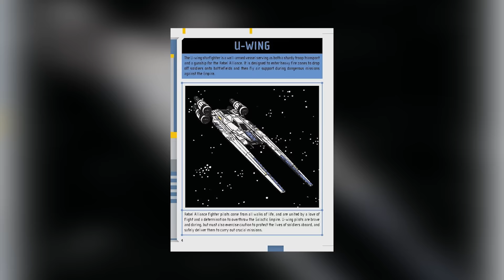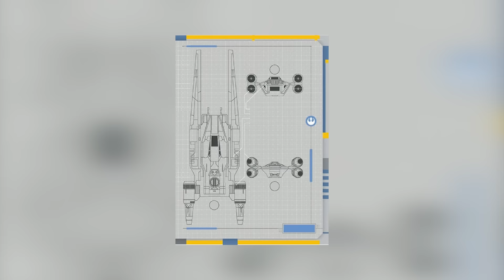Изгой-один: новые данные о планете из трейлера и Ю-винге (Звездные Войны)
Тропическая планета, которую мы видели в трейлере к Изгою-Один, наконец-то получила имя. Сайт Букменеджер опубликовал несколько снимков из готовящейся книги для детей по фильму.